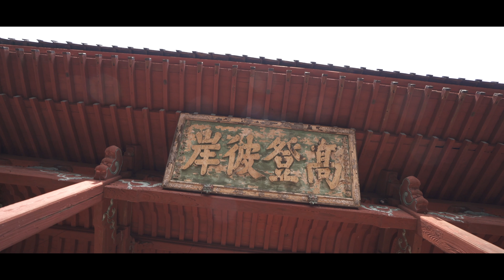Sofuku ji temple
Discover the temple of Sofuku-ji in Nagasaki